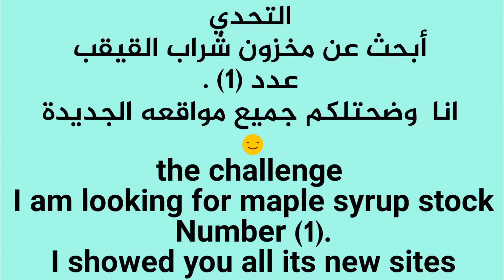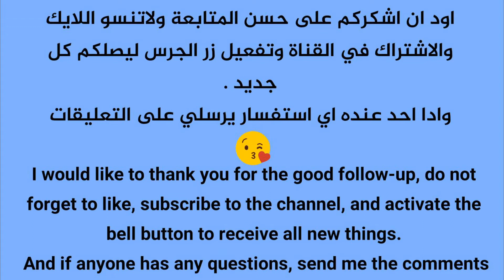تحدي أبحث عن مخزون شراب القيقب"مواقع جديدة"السيزون5 - I am looking for maple syrup stock - Season 5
تحدي اليومي " الجانبي "
فورتنايت - السيزون 5 شابتر 2
تحدي أبحث عن مخزون شراب القيقب"مواقع جديدة"

Challenging Looking for Maple Syrup Stocks New Locations